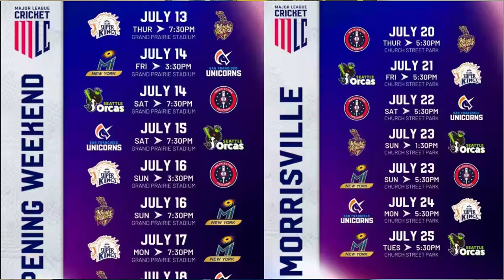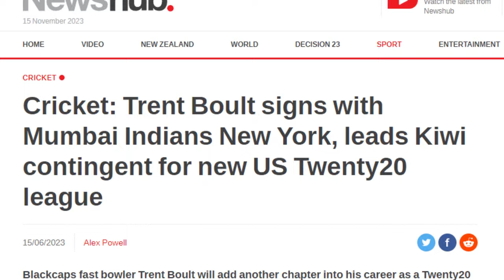The Footballisation of Cricket?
Pardon my spelling and bad choice of words.  I know the game is called soccer and there should be a z instead of in s in footballisation, but I wanted to be super clear with the subject matter at hand.